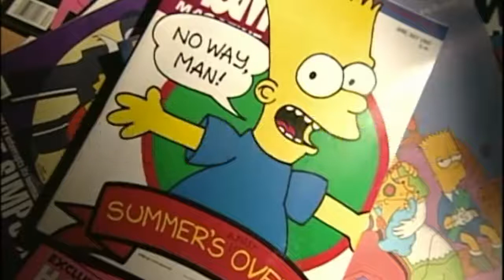The Day The Simpsons Died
copyright fox